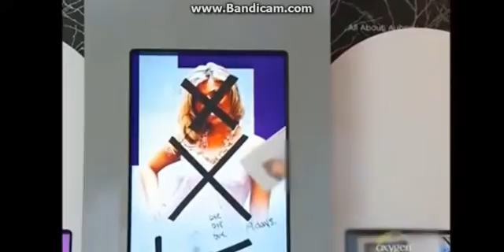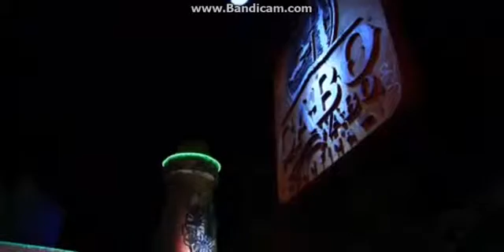My Way Bad Girls Club Ep2